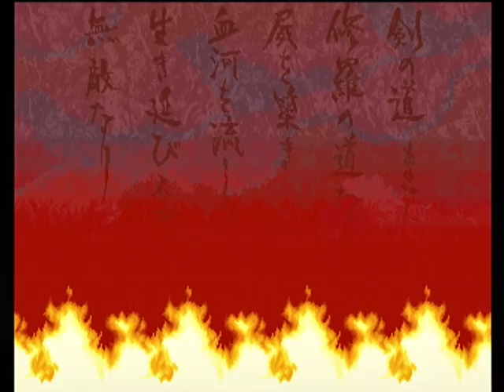KIBAGAMI Genjuro vs KAFUIN Gaira - SAMURAI SHODOWN III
サムライスピリッツ 斬紅郎無双剣
牙神幻十郎,花諷院骸羅